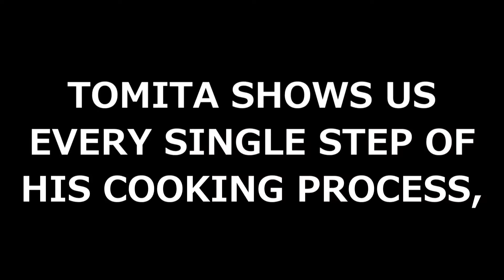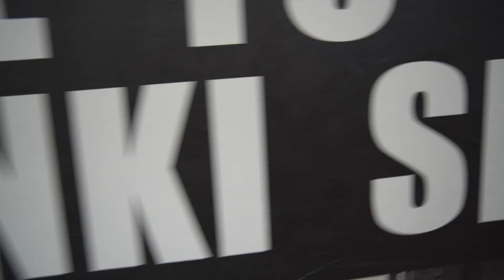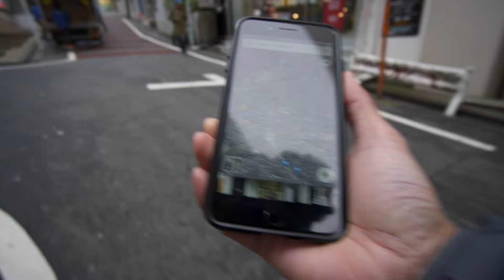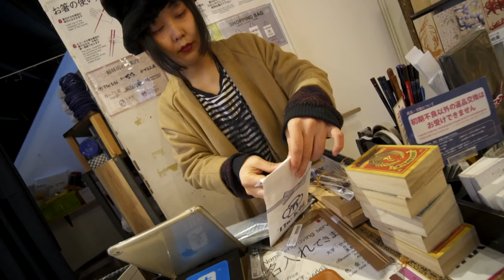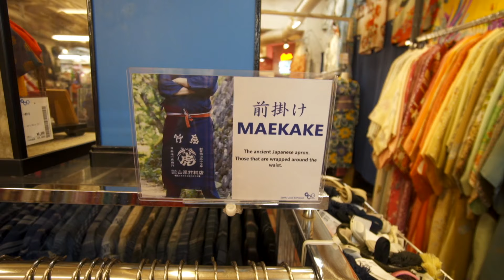SHIBUYA CROSSING IS NUTS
My final 2 days in Japan I spent hanging out at the Millenials and doing some souvenir shopping. Known as a major commercial and business hub, Shibuya has 2 of the busiest rail stations in Japan (Shibuya and Shinjuku). Join me on Day 8/9 of my Japanese Travel Series.

Japan is one of the most fascinating places I’ve ever visited. A mix of contemporary modern style and centuries old tradition, its culture has many uniquely interesting aspects…the architecture, fashion, anime, manga and of course the food…specifically, RAMEN. Join me, Savi, as I travel across this amazing country from Sapporo to Fukuoka sampling a wide variety of noodles from some of most famous ramen shops in Japan.

VLOG457 February 25-26, 2020

I came to the US with my father and mother at the age of 1, in the midst of the Khmer Rouge genocide. I lived for almost 40 years without ever returning to Cambodia. It was only recently that I made my first trip back to my homeland and since then, it has been my goal to learn about Cambodia's rich history, religion and document life of Cambodian people living there. In between my trips, I try to visit the different Khmer communities all over the US to see the differences and similarities between them. Please, I do apologize that my Cambodia language skills aren't the greatest, but I am trying to relearn!